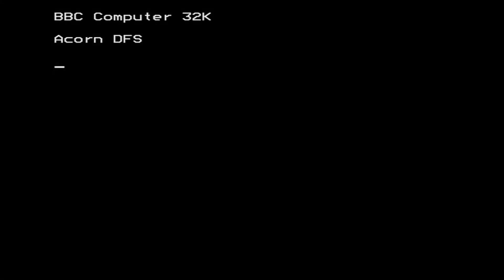Acid Drops for the BBC Micro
Game description:

Acid Drops is a fixed screen shoot 'em up where the player can move left and right along the bottom and shoot at the creatures that fly around the screen. The title's dripping acid comes from a large acid bath located in the centre of the screen and if the player is hit by a drop or the projectiles of the enemies a life will be lost. The player will also die if all acid drops out. There are three different enemies; moths, pods and spinners. Initially there are only moths but if they are hit by acid they will mutate into pods which in turn will become spinners when hit. Spinners require two hits to kill.

The objective of a level is to escape through a gate that is located on the right side of the screen. The gate opens with time which will speed up when an enemy is hit. When the gate is fully opened the game moves on to a second stage where the player has to move through a side scrolling tunnel without crashing. If a crash occurs the player still moves on to the next level but without a point bonus. There are nine levels in total.